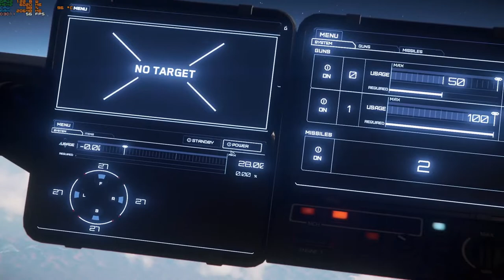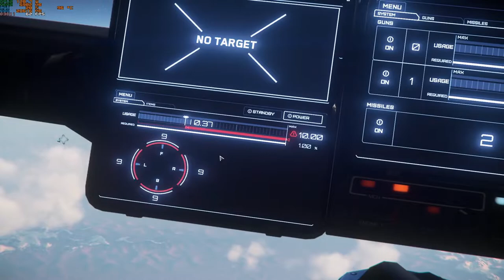Star Citizen Mission: Pickup package (HD Journey)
I hope u like it and find the journey satisfying: the mission was quite simple find and retrieve a package from a space ship's derelicts, it's a easy and nice mission to do for the first timers cause make you orientated in the space.
Once I pickup the package I went to New Babage for deliverying it .

Star Citizen combines features from space simulator, first person shooter, and massively multiplayer online genres across its four playable modes. These modes, called modules, provide different player experiences from one another. Three of the modules, Hangar, Arena Commander, and Star Marine, provide examples of gameplay features that would appear in the Persistent Universe module, but also have their own mechanics.